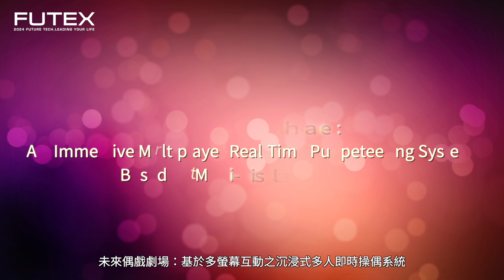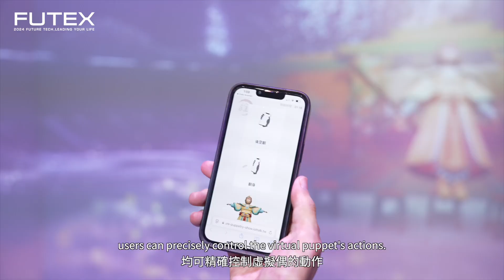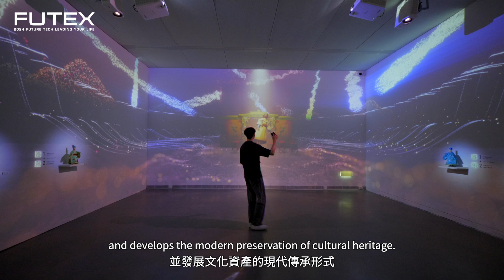2024亮點技術影片：未來偶戲劇場：基於多螢互動之沉浸式多人即時操偶系統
「Future Puppet Theater」是一款結合手機與手勢操控技術的多螢互動沉浸式即時操偶系統，通過IoT平台將數據轉化為虛擬人偶的動作。系統提供VR與手機操偶功能，實現多人共享的虛實結合劇場。透過VR手勢追蹤與手機感測器，使用者可以綁定並控制虛擬戲偶，讓大眾能透過科技輕鬆體驗操偶的樂趣。

2024台灣創新技術博覽會-未來科技館 (2024 FUTEX)
活動時間：10/17-10/19 上午9時30分至下午5時30分（最後一日(10/19)至下午4時30分）
活動地點：台北世貿一館